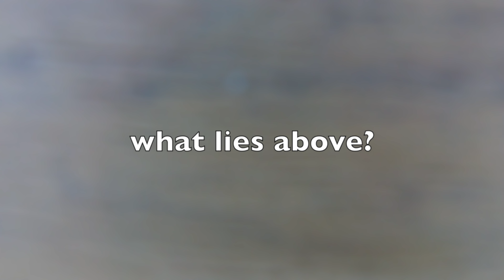Going Straight Up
Wanted to see the neighborhood from the air. So sent the drone up to be my eyes.